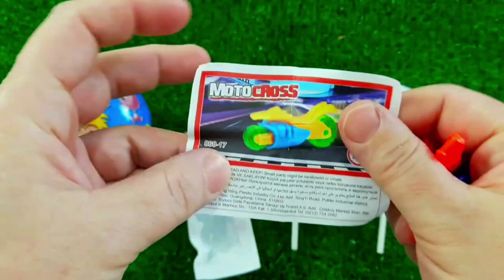Rainbow Satisfying Video | DIY How To Make Lollipop Candy Paw Patrol Fruits Cutting ASMR